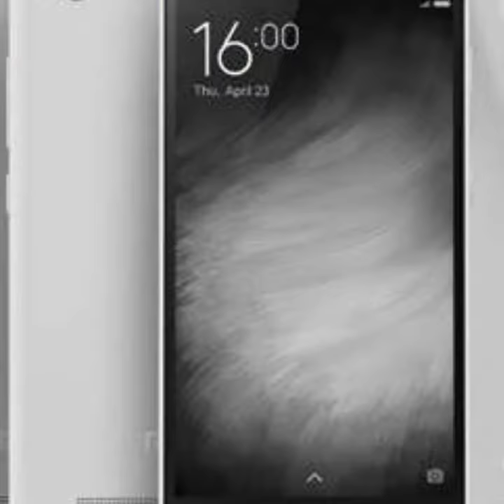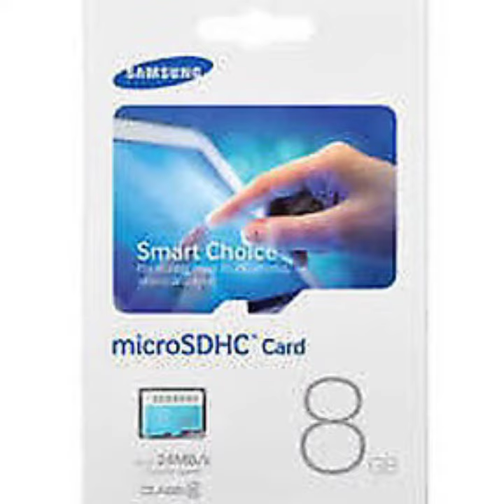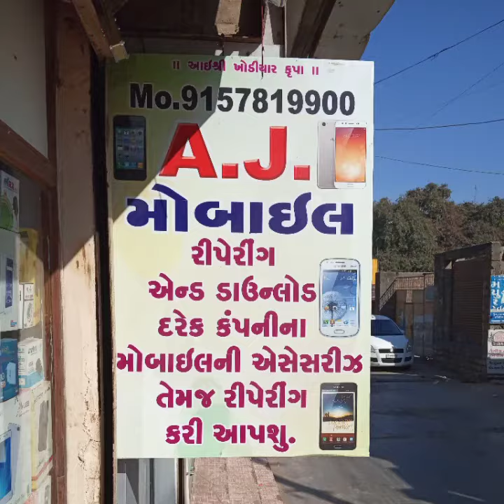A.J. MOBAIL BANTWA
A. J. VADHER